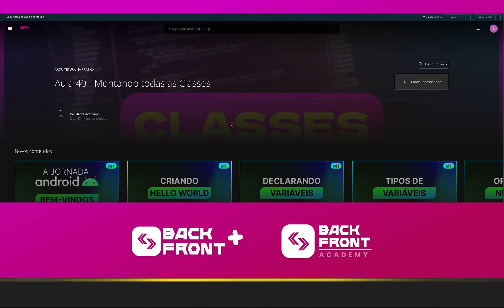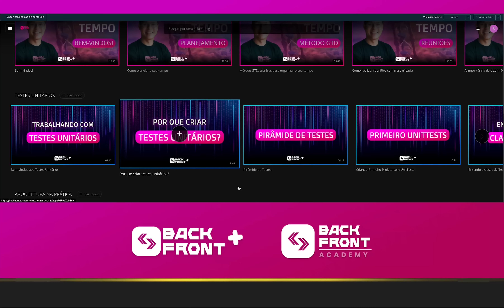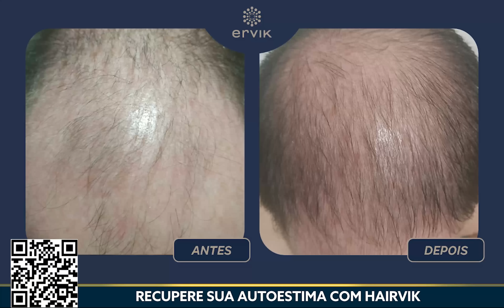CANCELADO! JONATHAN MAJORS SERÁ SUBSTITUÍDO?